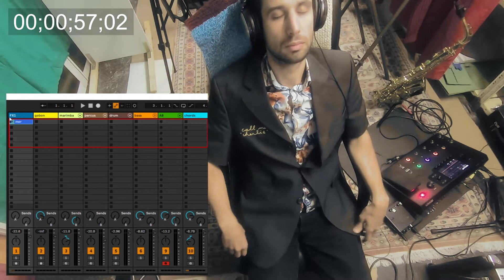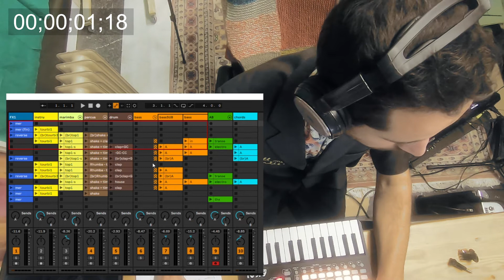La minute qui a duré 1 an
Bientôt un vrai morceau avec du vrai saxophone dedans ?